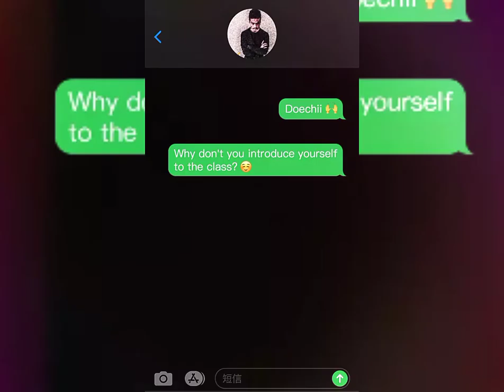Skyzero - Party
SKYZERO GUN4R8T MUSIC PRO AND THE GREAT MUSIC VIDEO PRESENT BY SKYZERO IS THE BEST